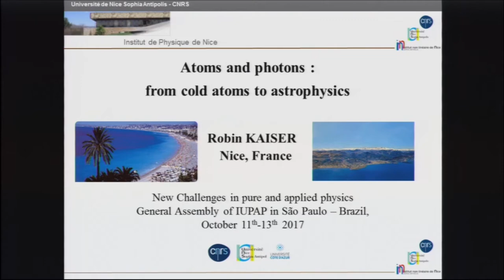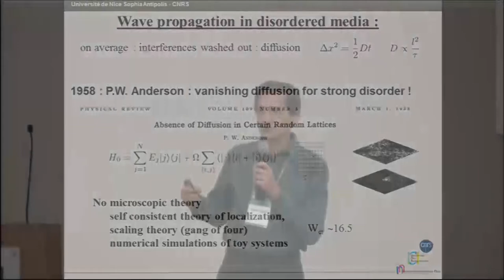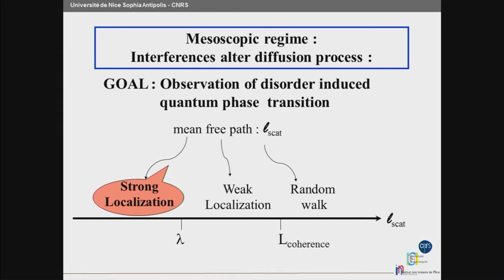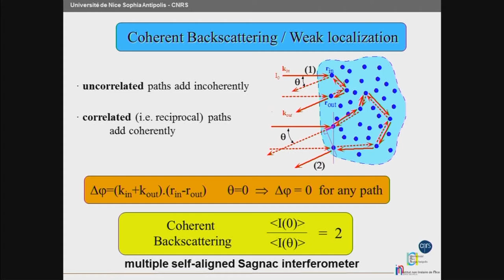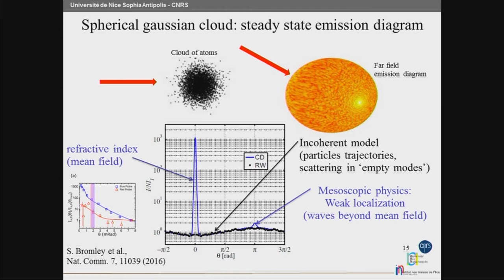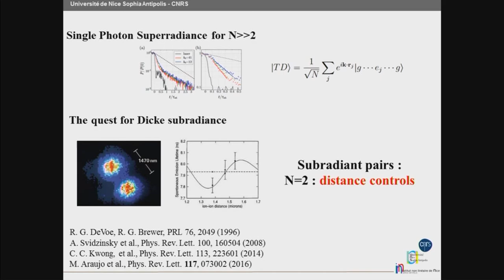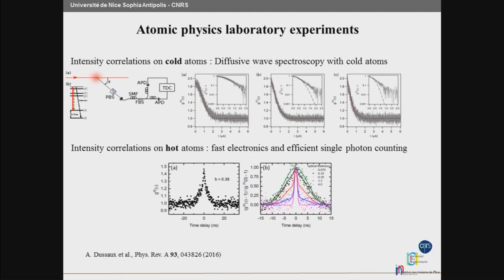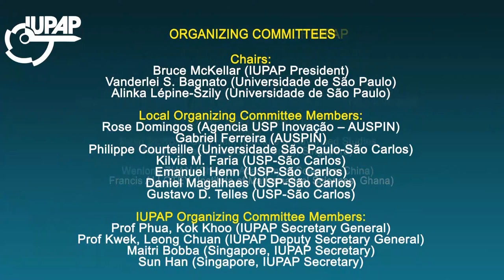IUPAP 2017 - Atoms and Photons: from cold atoms to astrophysics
Atoms and Photons: from cold atoms to astrophysics.

Robin Kaiser